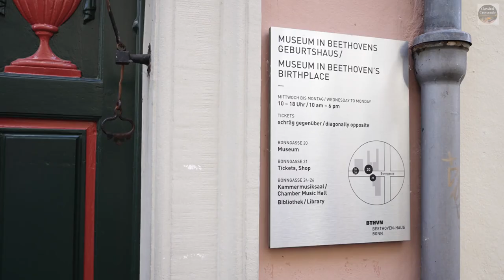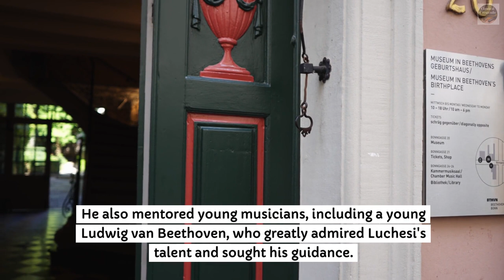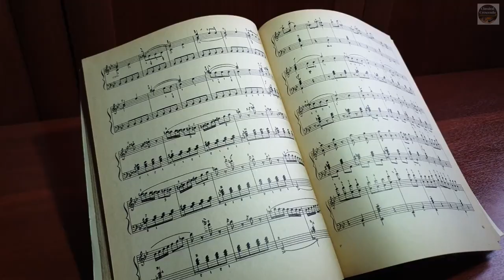Exploring Andrea Luca Luchesi's Musical Legacy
Embark on a journey into the realm of harmony with Andrea Luca Luchesi, an Italian composer of the 18th century. Delve into the elegance and depth of Luchesi's compositions, capturing the essence of the Baroque era. Through his masterpieces, Luchesi enchants listeners with passionate and virtuosic works. Join us in this video as we explore the life and music of this brilliant composer, discovering the nuances of his compositions and their impact on the musical landscape of his time. Get ready to immerse yourself in a world of beauty and harmony, guided by the enchanting melodies of Andrea Luca Luchesi. 🎶✨